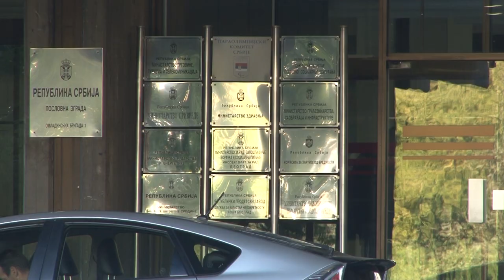STOP vakcinaciji svinja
Da li će decenijske priče o prestanku vakcinacije protiv klasične kuge svinja doživeti epilog?
Sagovornik: Boban Djurić - Uprava za veterinu
Facebook : Farma emisija o poljoprivredi